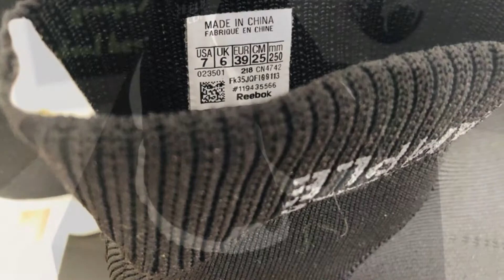Reebok ☜UNBOXING☞ Women's Run R Sock Sneakers / CN4742 / Black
Women's Run_R Sock Sneakers
STYLE# CN4742
Size: USA 7 = 25 CM = 6 UK= 39 EUR = 250 mm

1.75"/45mm midsole (approximately).
Rounded toe. Rib-knit cuffs. Embossed logo at molded heel stabilizer.
Off-white cutout midsole.
Pulls on.
Textured rubber sole.